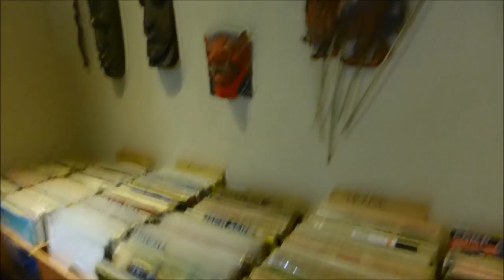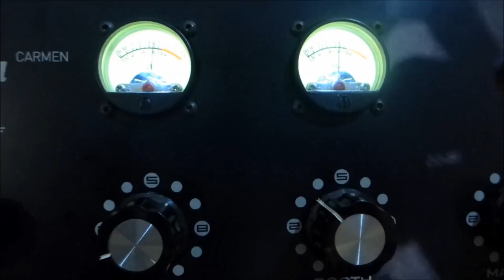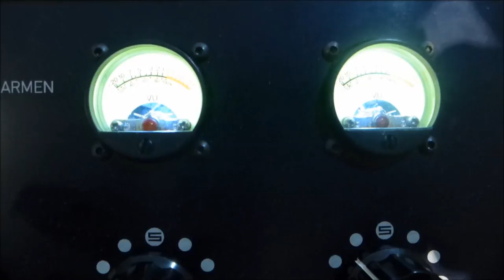The Art of Disco Vol 1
The Art of selection is what makes a magical night.

The feeling with this one is we're on a space cruise visiting old and new places, making my way through the intergalactic highway on the Condesa rotary, endless flight to a better a place. I see you there on the other side, don't be late OK.

Yours truly,

Xes Xes Loveseat.

Tracklist end of video.

A glitch in the cosmic ,video recording in the second half, doesn't quite sync with audio.

Mixcloud: Loveseat